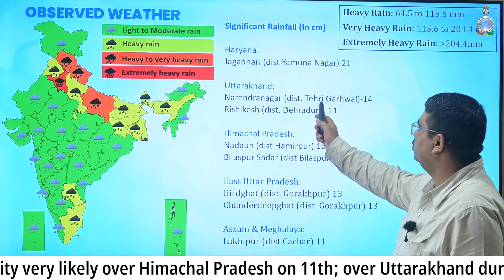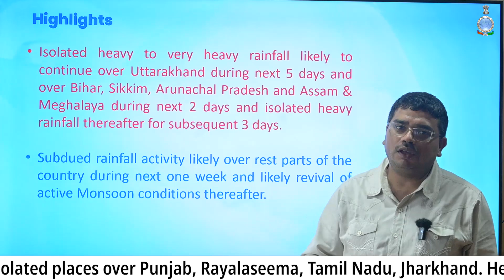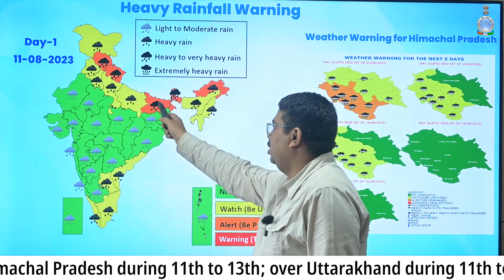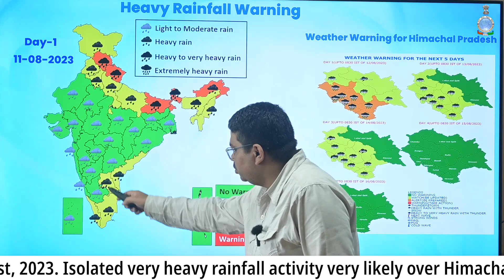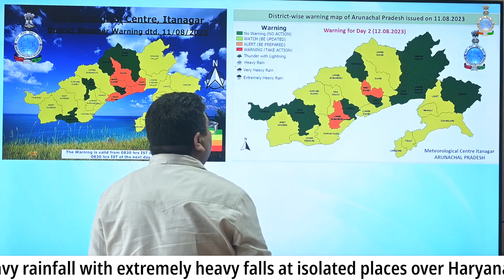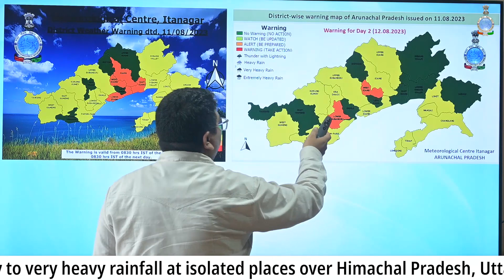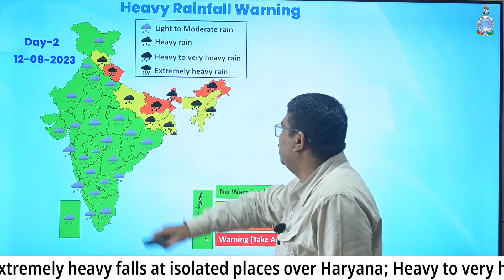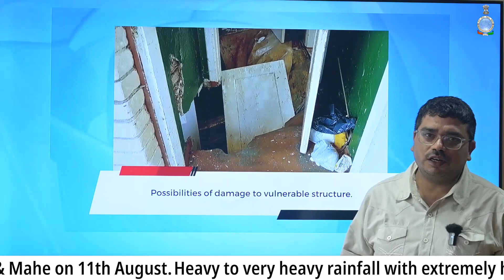Heavy to very heavy rainfall very likely at isolated places over Uttarakhand during next 5 days.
Isolated heavy to very heavy rainfall likely to continue over Uttarakhand during next 5 days and over Bihar, Sikkim, Arunachal Pradesh and Assam & Meghalaya during next 2 days and isolated heavy rainfall thereafter for subsequent 3 days.

Subdued rainfall activity likely over rest parts of the country during next one week and likely revival of active Monsoon conditions thereafter.

heavy rainfall

heavy to very heavy rainfall